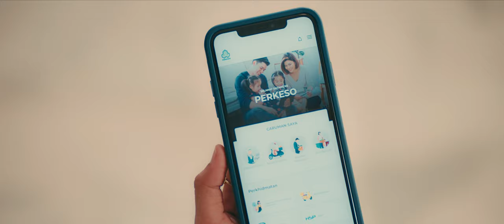LINDUNG KASIH PERKESO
Lindung Kasih | Perlindungan Keselamatan Sosial Suri Rumah PERKESO

Suri rumah juga berhak untuk rasa selamat dan tenang. Muat turun aplikasi Prihatin untuk membuat caruman.

Lindung Kasih anda bersama PERKESO.